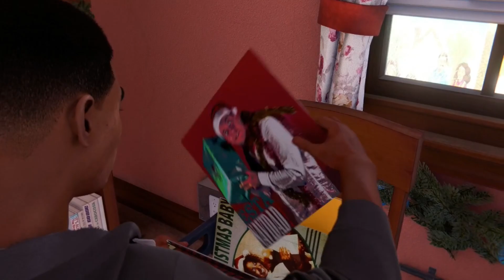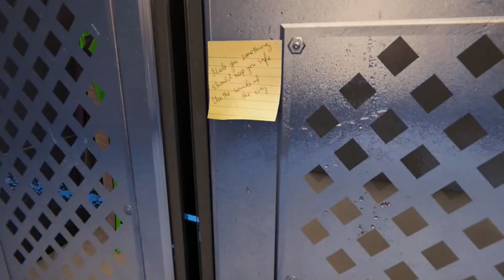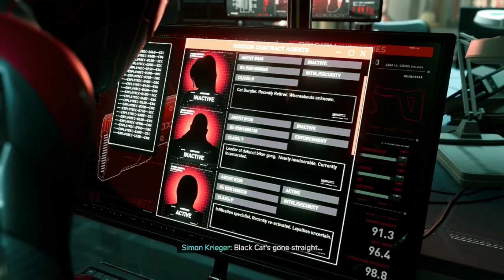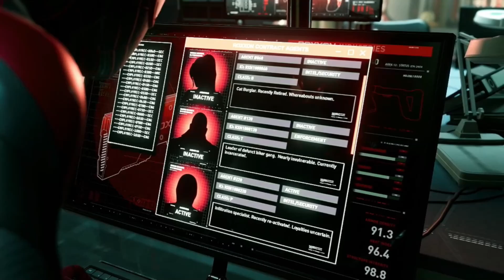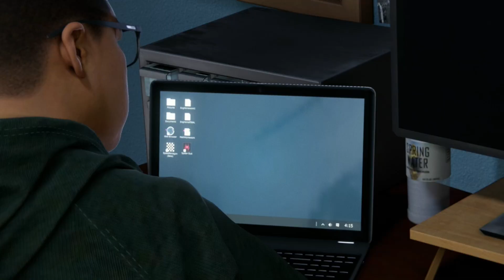Spider-Man: Miles Morales Part 5 | Breaking Out Of Roxxon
Miles gets an up close and personal meeting with Krieger this episode. I guess he can be lucky that the man had enough respect not to take off his mask because there's no way he wouldn't recognise the son of his rival!